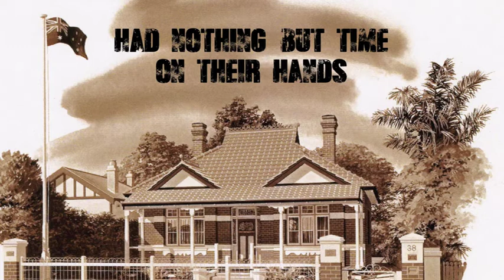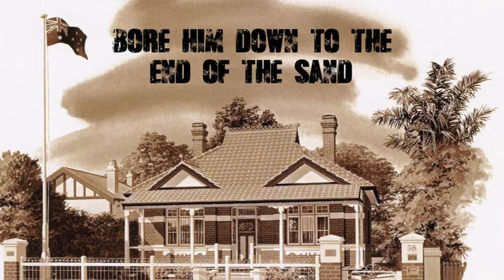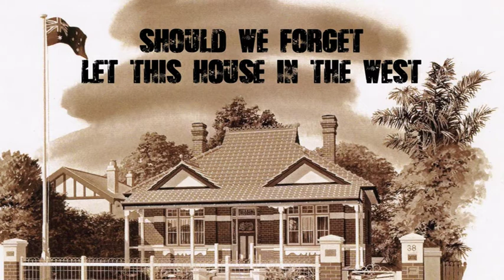James Blundell - "Anzac Cottage" [Official Lyric Video]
ANZAC Cottage was built in one day on February 12, 1916 by the community of Mount Hawthorn as a home for John Porter - a returned wounded soldier - and his family and as a memorial for those who lost their lives in the tragic Gallipoli landing.

The ambitious project was initiated by the Mount Hawthorn Progress Association and supported eagerly and enthusiastically by the community with donations and contributions made to ensure that the cottage that was to be built would be a suitable memorial for the Gallipoli veterans.

One hundred years later, the cottage still stands and commands respect from all who visit it.

I am proud to have been asked by my friends at Anzac Cottage to write this special song to celebrate the centenary of this magnificent building. I hope you enjoy the song.

"Anzac Cottage" is available from iTunes worldwide.